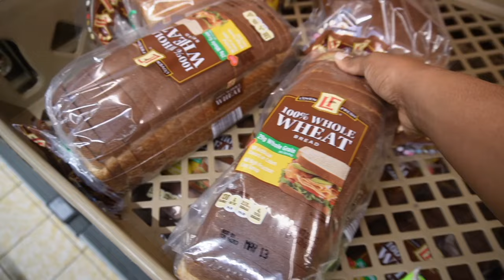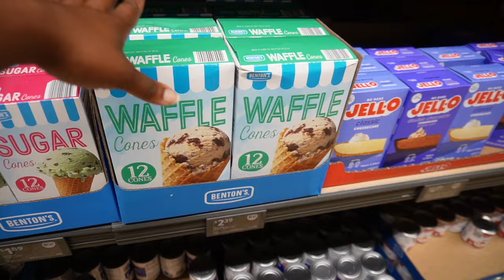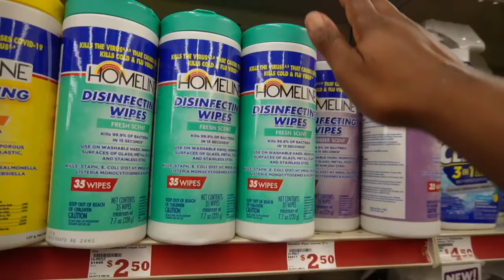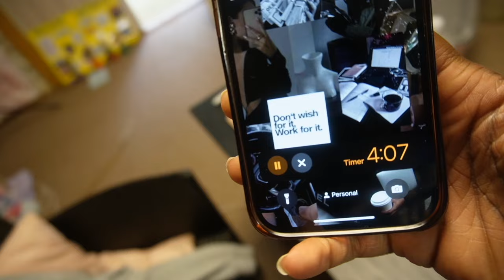Weekly vlog: GIVEAWAY / I got pulled over/ making s’mores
🧥Follow my boutique IG: colormecute_clothing